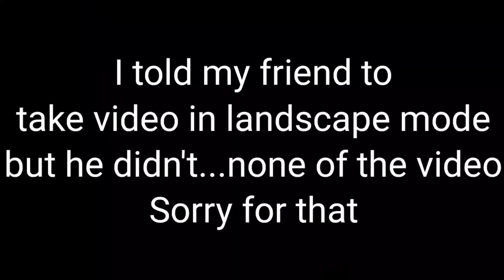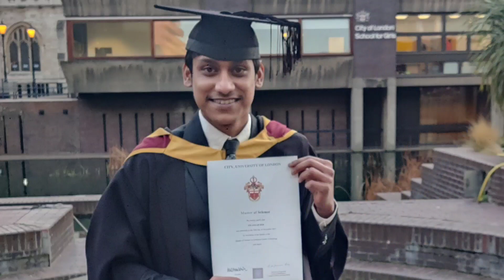Graduation in London 2021 || Masters of Science || International student in UK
OTHER CONTACTS